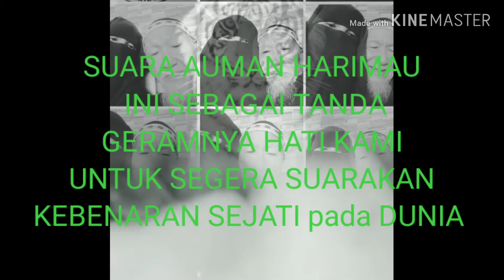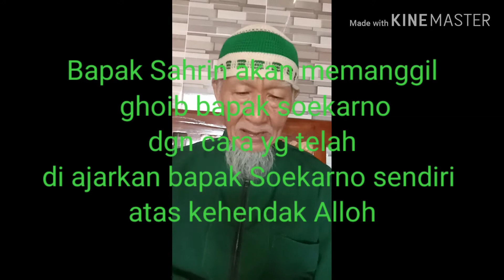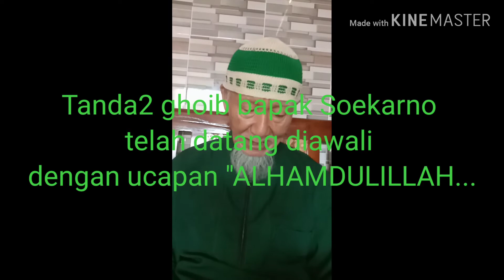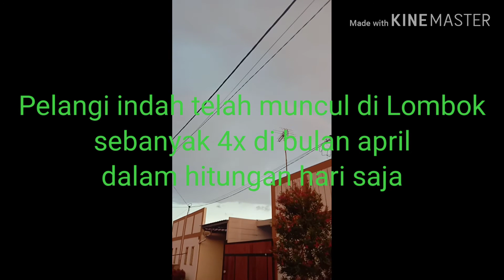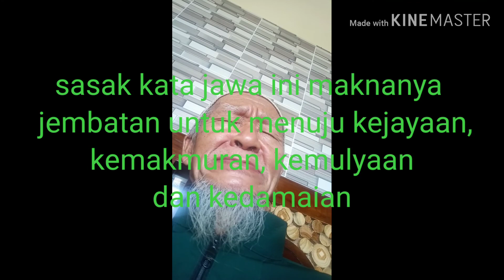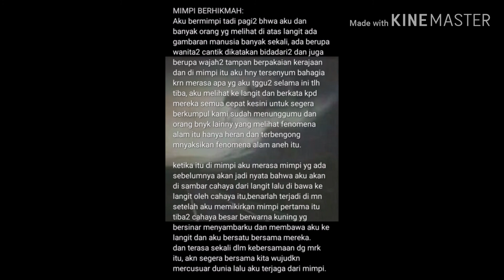MANUSIA RAHASIA ALLOH, ALLOH RAHASIA MANUSIA